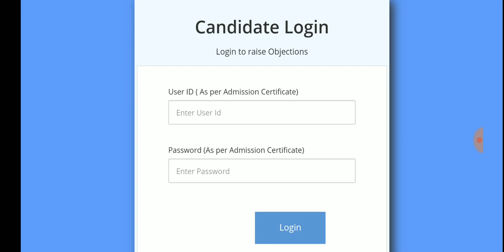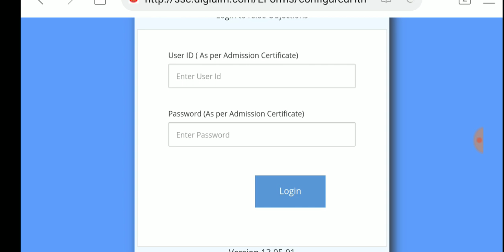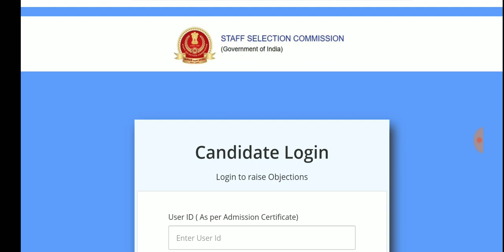SSC GD Constable Result !! Answer Key Published !! এক্ষুনি দেখুন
User ID and password লাগবে...